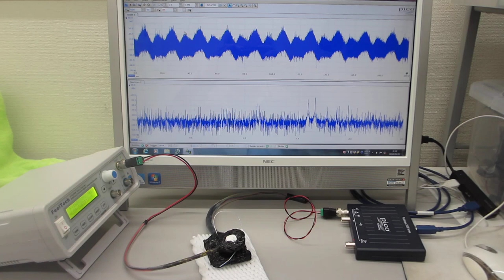オリジナル超音波プローブの「発振・制御」システム（超音波システム研究所）